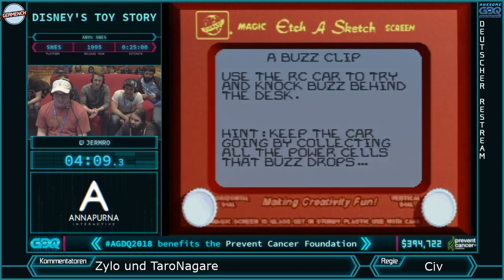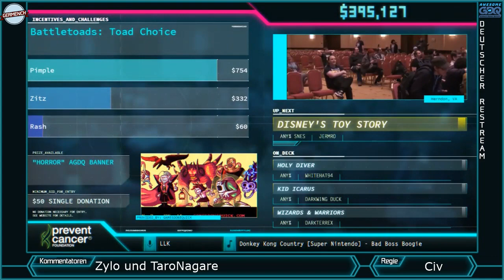[GER] - AGDQ 18 Disney's Toy Story any% SNES von JermRo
Zylo und Taro kommentieren Disney´s Toy Story.
AGDQ 18 Disney's Toy Story any% SNES von JermRo